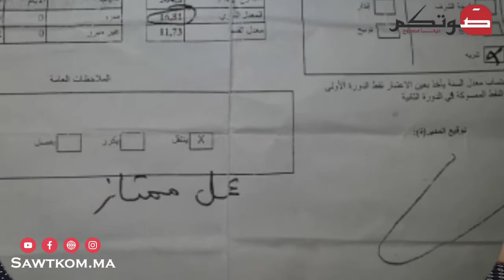أم تبكي بدل الدمع دمــــا على اختـ ـفــ ـا ء ابنتها